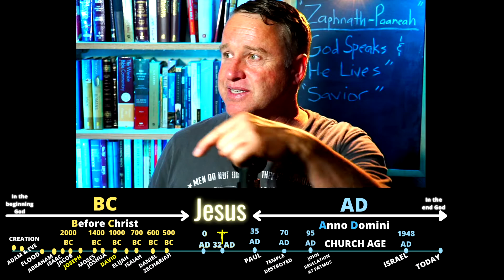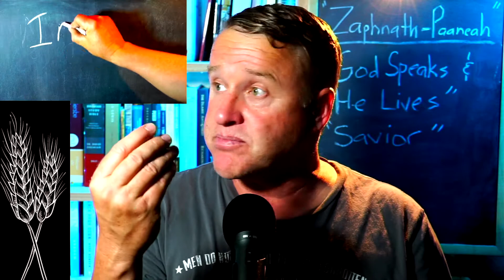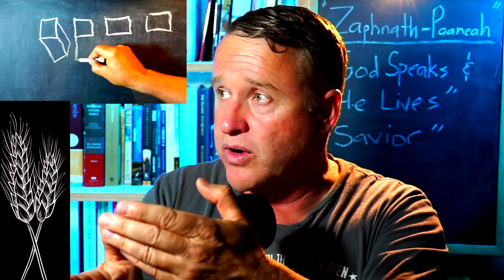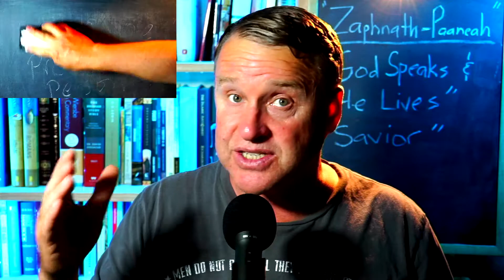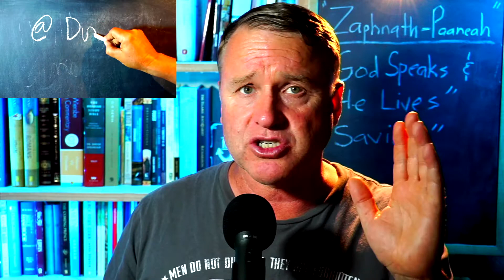Joseph's new name: "God Speaks". How to see Jesus in all of the Old Testament. Road to Emmaus #6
In this video you will see how Joseph was put down in the pit, the place of the condemned but God was at work. God was giving us a story within a story, a story of Jesus in the heart of the earth. Joseph tells the fate of the two who were sent into the pit with him, one is given life and restored to the palace. The other was cursed. This is the same as the two who were crucified with Jesus.

Then he who sat on the throne had Joseph raised up, and only he was found worthy to reveal the future plan of God. Then he was exalted, all bowed the knee, he was given a gentile bride and then he was given a new name which means, "God Speaks and He Lives", and "Savior". Wow! This true story of a real man named Joseph was a story of the real Son of Man and Son of God, Jesus.

New Video's on Jesus in the Old Testament, every Friday, 7am Pacific Standard Time.

Learn to use the Bible to Understand the Bible. You will gain the valuable knowledge of typology and how it works to deepen your understanding of Jesus Christ. You will also see the heart of Jesus and how he is the King of Israel, and how Jesus loves Israel.